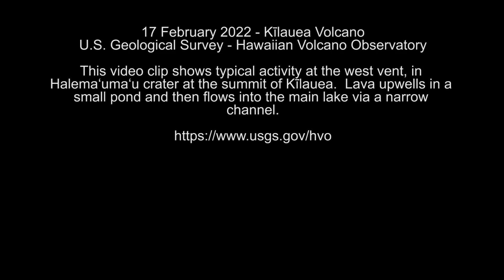February 17, 2022 — Typical activity at the west vent in Halema‘uma‘u, Kīlauea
This video clip shows typical activity at the west vent, in Halema‘uma‘u crater at the summit of Kīlauea. Lava upwells in a small pond and then flows into the main lake via a narrow channel. USGS video by M. Patrick.